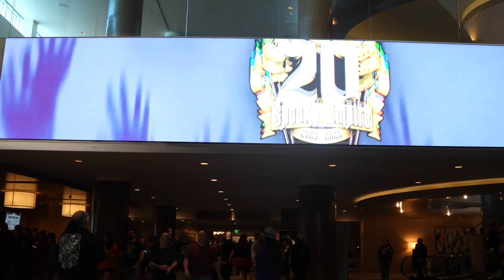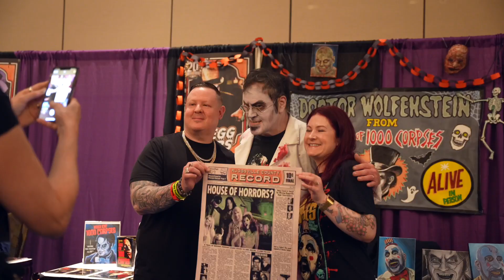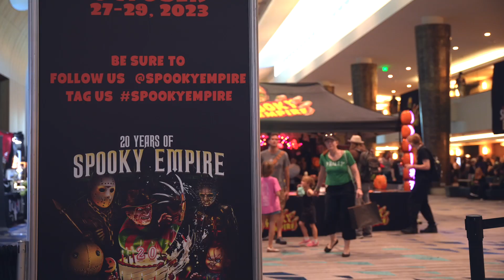Spooky Empire Recap 2023 Part 1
Recap of Friday, October 27th and Saturday, October 28th at Spooky Empire Horror Convention 20th Anniversary Edition!